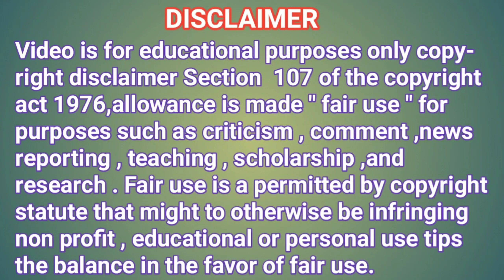Friendly small pungunur cows family ! Punganur cows!shortest cows ! Bhagavadgita gousala 9652270522!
Video is for educational purposes only copyright disclaimer under section 107 of the copyright act 1976, allowance is made " fair use" for purpose such as criticism, comment ,news reporting ,teaching , scholarship ,and research.fair use is a permitted by copyright statute that might be otherwise be infringing non profit , educational or personal use tips the balance in the favor of fair use.

Details:

PUNGANUR DWARF COWS DEVELOPER

Bhagavadgita gousala
Chittoor district
Andhra Pradesh state
near Tirupati Balaji temple
India 🇮🇳